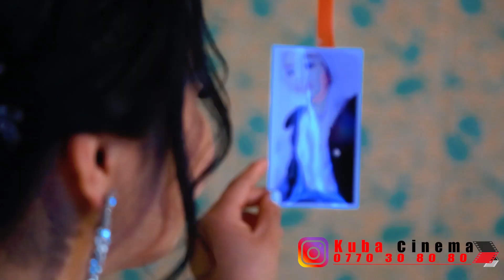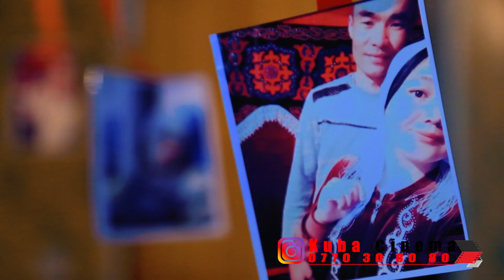Баткен той 2021, свадьба Баткен 2021🤫🤫🤫🤫🤫🤫🤫🤫🤫🤫🤫